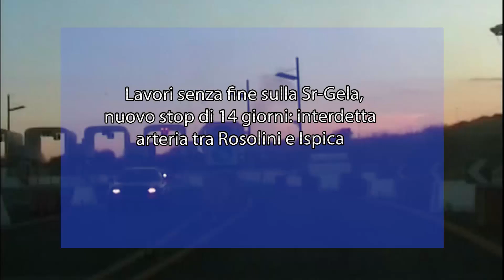Lavori senza fine sulla Sr-Gela, nuovo stop di 14 giorni: interdetta arteria tra Rosolini e Ispica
Ancora lavori sulla Siracusa-Gela, l’autostrada gestita dal consorzio autostrade siciliano (CAS).

Secondo quanto comunicato dall’azienda, a partire dalle 16 del 30 ottobre e fino alle 12 dell’8 novembre 2023 sarà chiusa la carreggiata in direzione Siracusa dell’autostrada A18, dal chilometro 43+100 al chilometro 41+700.

Sarà contestualmente istituito il doppio senso di circolazione nella corrispondente carreggiata di monte (direzione Gela), al fine di proseguire e concludere i lavori di manutenzione tra lo svincolo di Rosolini e lo svincolo di Ispica-Pozzallo.

Non è la prima volta nel corso di questi ultimi mesi che lo svincolo di Rosolini, e più in generale tutta la zona, sono oggetto di lavori e di interdizioni.